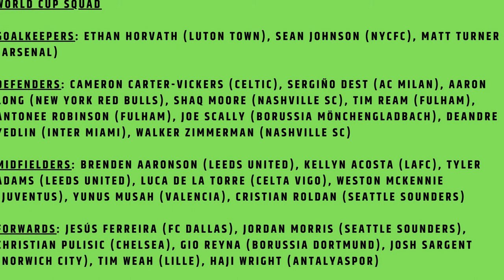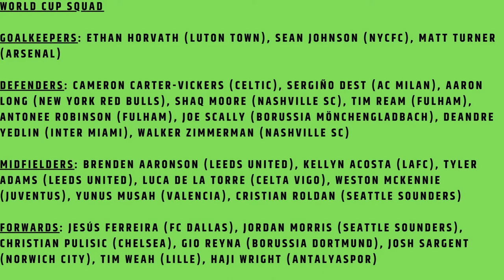United States -😀- World Cup 2022 Preview - Prediction, fixtures, Roster, Line up, Coach, Star player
Who is the coach of team USA?
Gregg Berhalter
Players to Watch
Christian Pulisic, forward
Tyler Adams, midfielder
Tim Weah, winger
Group B Schedule (all times Eastern)
- Wales, Nov. 21, 2 p.m.
- England, Nov. 25, 2 p.m.
- Iran, Nov. 29, 2 p.m.
World Cup History
Third place in 1930
World Cup Squad
4-3-3 formation set-up (left to right):

Goalkeeper: Matt Turner (Arsenal)
Defenders: Antonee “Jedi” Robinson (Fulham), Tim Ream (Fulham), Walker Zimmerman (Nashville SC), Sergino Dest (AC Milan)
Midfielders: Tyler Adams (Leeds United), Yunus Musah (Valencia), Weston McKennie (Juventus)
Forwards: Christian Pulisic (Chelsea), Josh Sargent (Norwich City), Tim Weah (Lille)

Attribution:
By United States Soccer Federation - U.S. Soccer media guides, Public Domain,

Balik World Cup na naman ang mga US men matapos na hindi makapasok noong 2018.  Manager Gregg Berhalter, kasama si Chelsea forward Christian Pulisic na nakatakdang mamuno sa koponan sa Qatar.  Ang USA ay naiguhit kasama ang England, Wales at Iran sa Group B ng Qatar World Cup 2022.  Ikatlong puwesto noong 1930. Tim Weah, winger.  Ang kanyang ama, si George, ay nagbida para sa Liberia bilang isang striker sa 1980s at 90s at kilala bilang isa sa mga pinakadakilang manlalaro ng soccer ng Africa sa lahat ng oras. Iskedyul ng Pangkat B (lahat ng oras Eastern). Nov. 21, 2 p.m.

美國男子喺錯過2018年世界杯後重返世界杯。  主教練格雷格·贝哈尔特同切爾西前鋒克里斯蒂安·普利西奇把喺卡塔爾率領球隊。  美國與英格蘭、威尔士同伊朗一起被抽入2022年卡塔爾世界杯B組。  1930年獲得第三名。 蒂姆·维阿，边锋。  佢嘅老竇喬治喺1980年代同90年代作為前鋒為利比里亞齣縯，被稱為有史以來最偉大嘅非洲足球運動員之一。 B組時間表（所有東部時間）。 11月21日下晝2啲

Les hommes américains sont de retour à la Coupe du monde après avoir manqué en 2018.  L’entraîneur Gregg Berhalter, avec l’attaquant de Chelsea Christian Pulisic pour diriger l’équipe au Qatar.  Les États-Unis ont été tirés au sort aux côtés de l’Angleterre, du Pays de Galles et de l’Iran dans le groupe B de la Coupe du monde du Qatar 2022.  Troisième place en 1930. Tim Weah, ailier.  Son père, George, a joué pour le Libéria en tant qu’attaquant dans les années 1980 et 90 et est connu comme l’un des plus grands joueurs de football africains de tous les temps. Horaire du groupe B (heure de l’Est). 21 novembre, 14 h

Os Estados Unidos volven á Copa do Mundo despois de perderse en 2018.  O mánager Gregg Berhalter, co dianteiro do Chelsea Christian Pulisic para liderar o equipo en Qatar.  Estados Unidos foi seleccionado xunto a Inglaterra, Gales e Irán no Grupo B da Copa do Mundo de Qatar 2022.  Terceiro posto en 1930. Tim Weah, ala.  O seu pai, George, protagonizou Liberia como dianteiro nas anos 80 e 90 e é coñecido como un dos mellores futbolistas africanos de todos os tempos. Grupo B (todos os tempos). Mércores 21, 21:00 h.

ამერიკელი მამაკაცები 2018 წელს გამოტოვების შემდეგ მსოფლიო ჩემპიონატზე დაბრუნდნენ.  მენეჯერი გრეგ ბერჰალტერი, ჩელსი ფორვარდ კრისტიან პულისიკი ყატარში გუნდის ხელმძღვანელობას აპირებს.  აშშ შედგენილია ინგლისთან, უელსთან და ირანთან ერთად 2022 წლის ყატარის მსოფლიო თასის B ჯგუფში.  მესამე ადგილი 1930 წელს. რთმ ვეა, ბსპაკა.  მისმა მამამ, ჯორჯმა, ითამაშა ლიბერიაში, როგორც თავდამსხმელი 1980-იან და 90-იან წლებში და ცნობილია როგორც ყველა დროის ერთ-ერთი უდიდესი აფრიკელი ფეხბურთელი. B ჯგუფის განრიგი (ყველაჯერ აღმოსავლეთი). 21 ნოემბერი, 2 სთ.

Οι άνδρες των ΗΠΑ επέστρεψαν στο Παγκόσμιο Κύπελλο μετά την ήττα τους το 2018.  Ο προπονητής Γκρεγκ Μπερχάλτερ, με τον φόργουορντ της Τσέλσι, Κρίστιαν Πούλισιτς, να ηγείται της ομάδας στο Κατάρ.  Οι ΗΠΑ κληρώθηκαν μαζί με την Αγγλία, την Ουαλία και το Ιράν στο Group B του Παγκοσμίου Κυπέλλου του Κατάρ 2022.  Τρίτη θέση το 1930. Τιμ Γουεά, winger.  Ο πατέρας του, Τζορτζ, πρωταγωνίστησε για τη Λιβερία ως επιθετικός στις δεκαετίες του 1980 και του '90 και είναι γνωστός ως ένας από τους μεγαλύτερους Αφρικανούς ποδοσφαιριστές όλων των εποχών. Πρόγραμμα Ομάδας Β (όλες οι ώρες Ανατολικά). 21 Νοεμβρίου, 2 μ.μ.

યુ.એસ.ના માણસો ૨૦૧૮ માં ગુમ થયા પછી વર્લ્ડ કપમાં પાછા ફર્યા છે.  મેનેજર ગ્રેગ બેરહેલ્ટર, ચેલ્સીના ફોરવર્ડ ક્રિશ્ચિયન પુલિસિક કતારમાં ટીમનું નેતૃત્વ કરવા માટે તૈયાર છે.